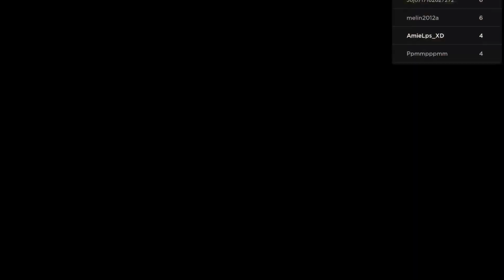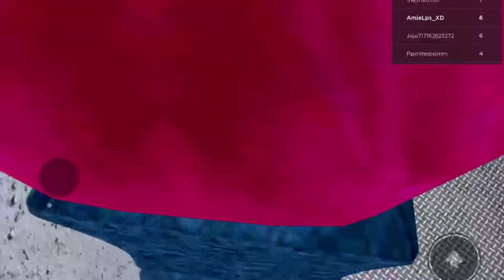Buscando LAS LLAVES de LA RATA GIGANTE | Cheese Scape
Espero que les guste xd ✨💕

Por si les interesa ♡

⬆️Recuerden darle un vistazo a la Ropa⬆️